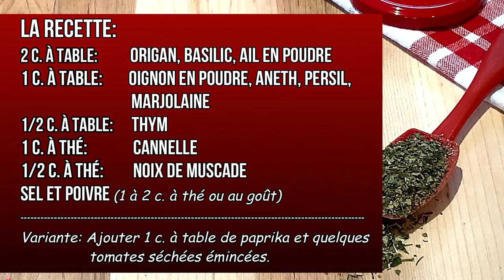Mélange d'épices grec maison - Assaisonnement grec, recette facile et rapide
Voici comment faire votre propre mélange d'épices grec à la maison, une recette facile et rapide. Cet  assaisonnement grec fait maison est excellent
pour mariner du poulet, de la viande, des brochettes, pour assaisonner des pommes de terre à la grecque (patates grecques), du riz, des légumes, etc.